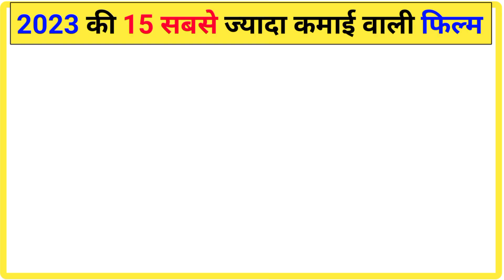ये रही वर्ष 2023 की 15 सबसे ज्यादा कमाई करने वाली फिल्म || 2023 Top 15 Highest Grossing Movie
Pathan movie box office collection

Gadar 2 Movie Box office collection

Jailer Movie Box office collection

OMG 2 Movie box office collection

Kisi ka bhai Kisi ki Jaan movie box office collection

Aadipurush movie box office collection

Ponniyini Selvan 2 Movie box office collection

The Kerla Story Movie Box Office Collection